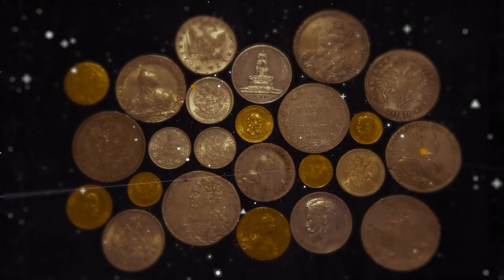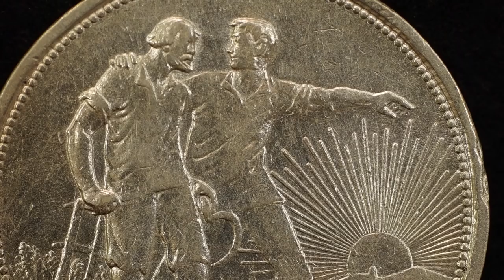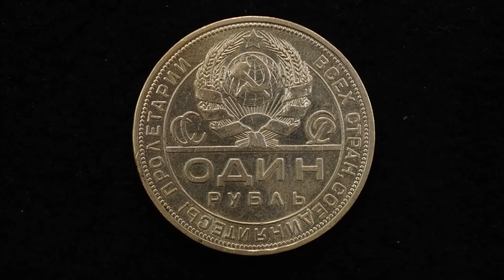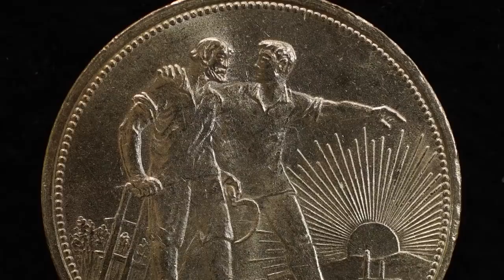Заметки нумизмата: Рубль 1924г. тип Ф1,1 и Ф1.2. Инкузный след на лицевой стороне.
В одном из уже опубликованных роликов Дмитрий Юрьевич рассказывал о разновидностях Ф1.1 и Ф1.2 (по Федорину) рубля 1924г. В этом ролике речь пойдет о монетах с инкузным следом.